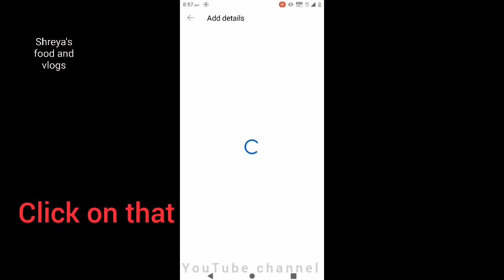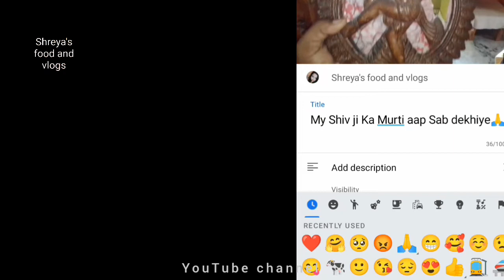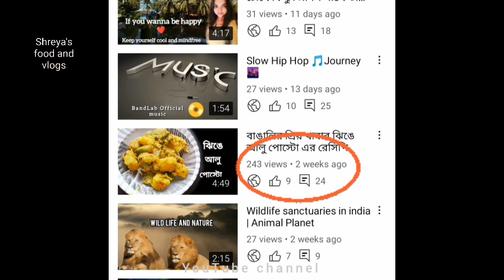Importance of "Description box " for Youtube videos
Hey Guys Today I am sharing a very interesting and helpful video on a topic related youtube . we all uploading Youtube videos everyday within that Description box is mandatory and helpful . So there are also " New Creator" who are coming to this platform . I hope guys it will be helpful video .                               My Other tech videos link are given below :-.